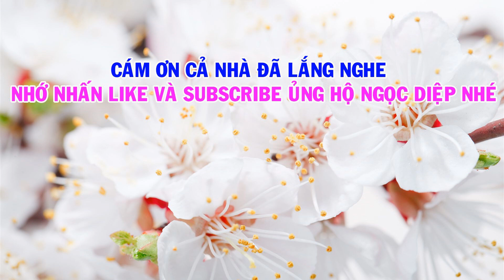TÌNH THƯƠNG CHA MẸ-Lý bông dừa/TB:Ngọc Diệp/TG:Hoài Phong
-Ngọc Diệp hát vọng cổ,tình thương cha mẹ karaoke mời kép